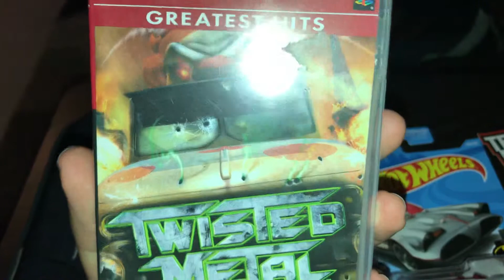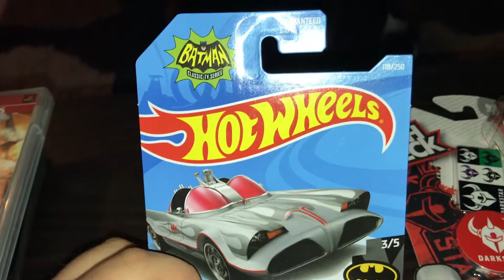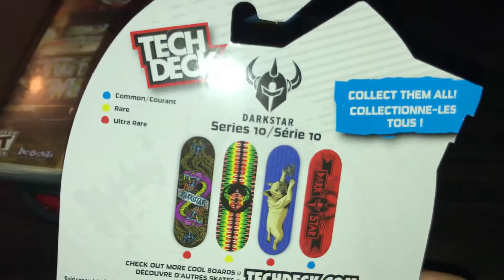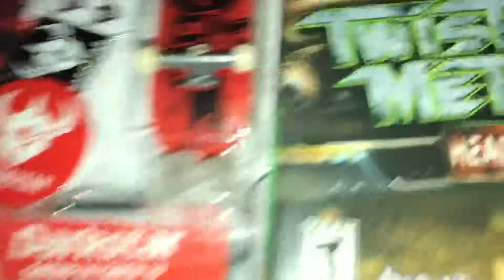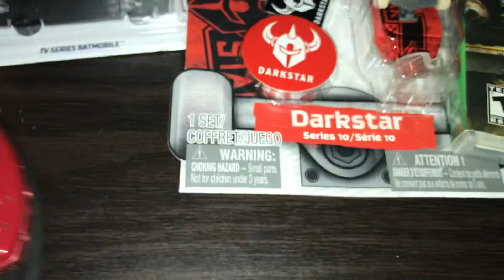Luckycrow69 awesome Surprise, hot wheels, tech deck dark star